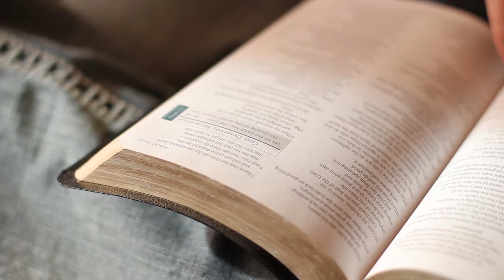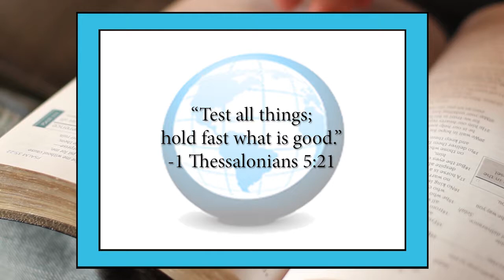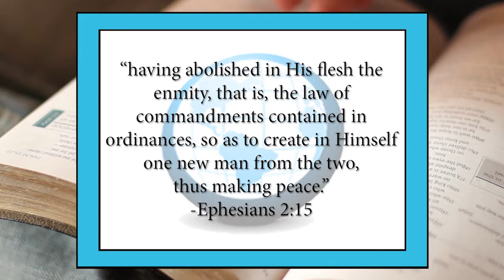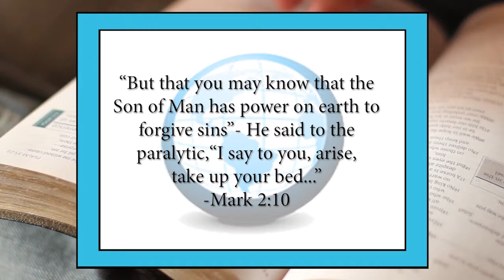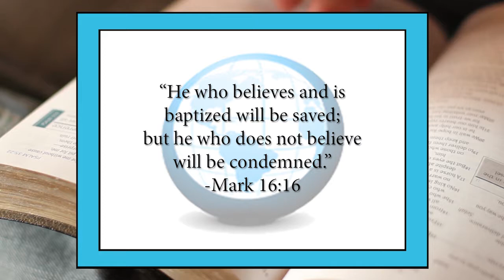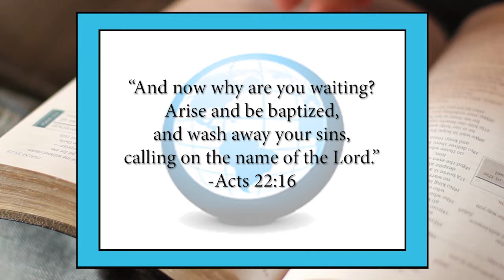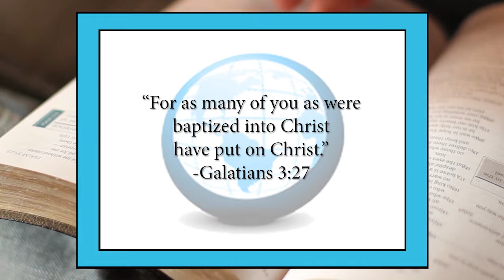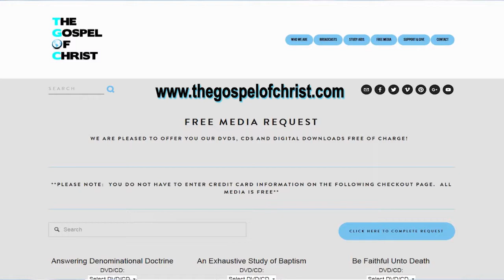Thief on the Cross - ADD - The Gospel of Christ - ADD 4